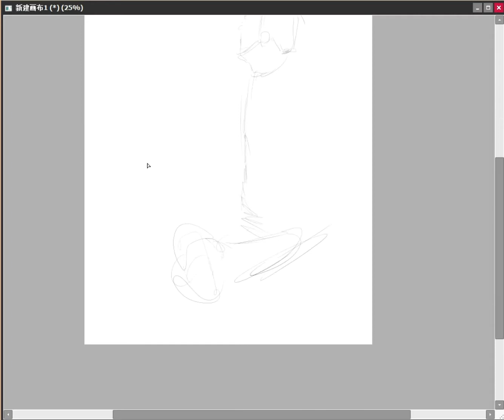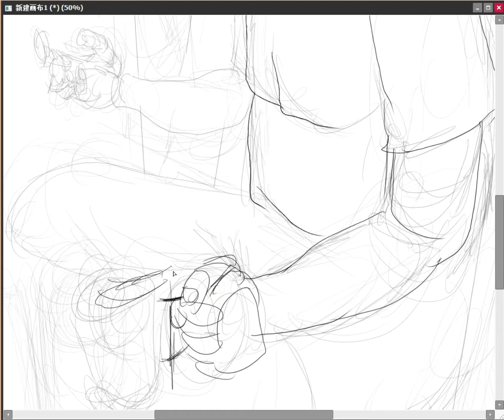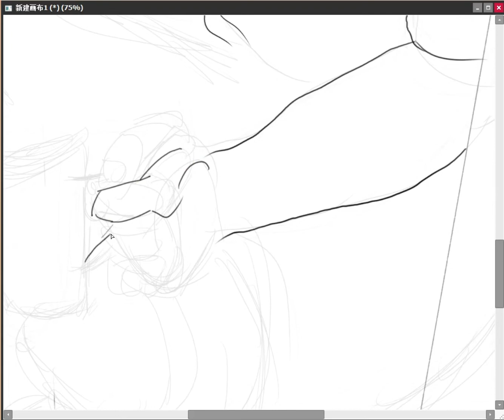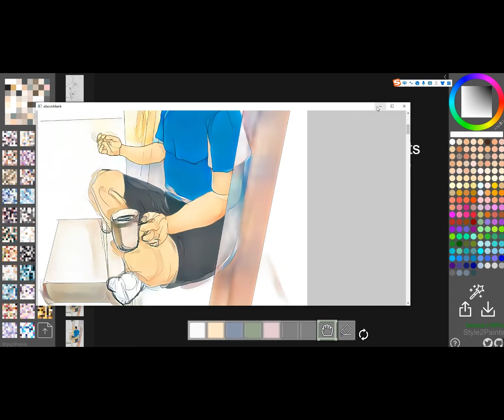Escaped for a day from life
BGM used From Xilou "Miss Wanderer"，